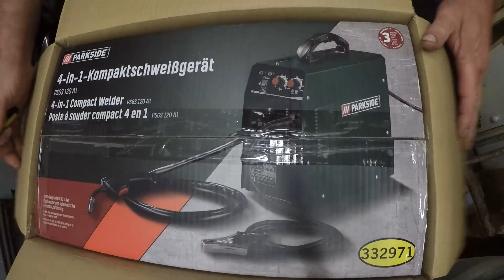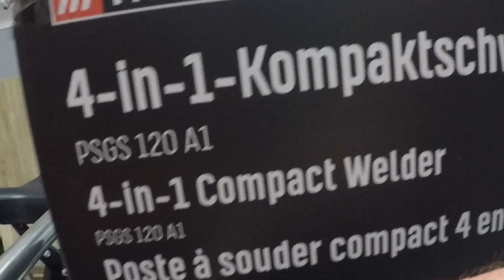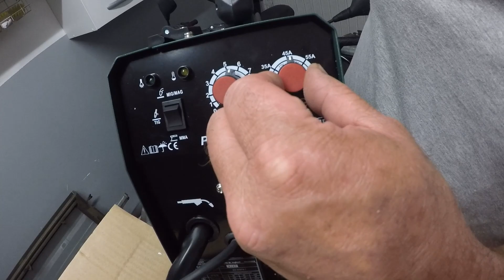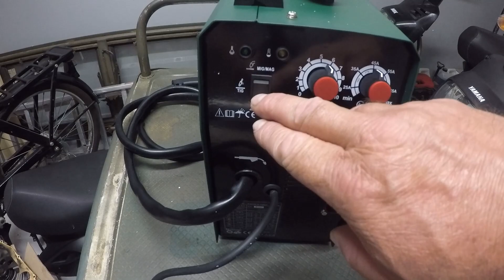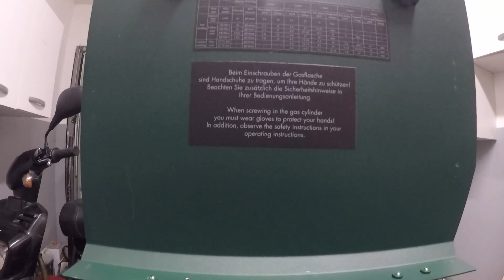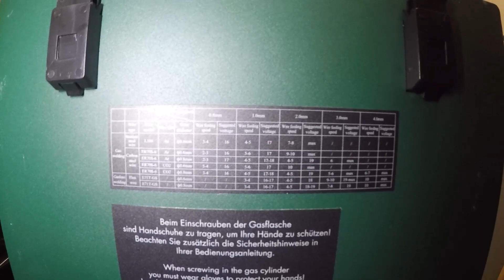Je me suis acheté le nouveau Poste à souder à gaz »PSGS 120 A1«, 120 A, 4 techniques de soudage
sans l'avoir testé je dirais pour l'instant  en point négative qu'il n'y a pas la torche MMA fournie ni celle pour le TIG
dans les caractéristique de l’appareil on peut utiliser une bobine de fil jusqu’à 1kg et uniquement en 0,6 ou 0,8mm